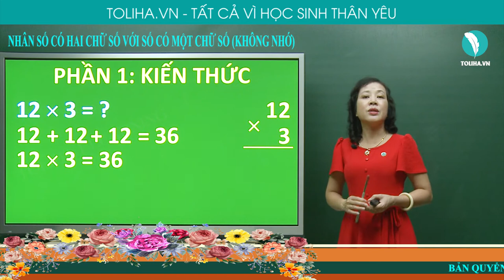Nhân số có hai chữ số với số có một chữ số (không nhớ) - Toán 3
12 x 3 = ?
12 x 3 = 12 + 12 + 12 = 36
12 x 3 = 36
3 nhân 2 bằng 6, viết 6.
3 nhân 1 bằng 3, viết 3.
NHÂN SỐ CÓ HAI CHỮ SỐ VỚI SỐ CÓ MỘT CHỮ SỐ (KHÔNG NHỚ)